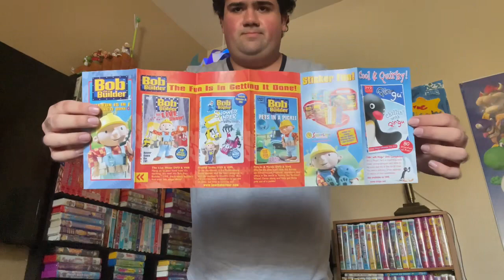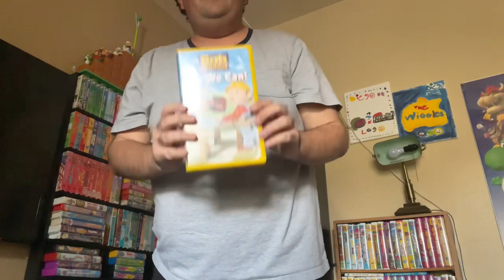VHS Update 8/2/2022